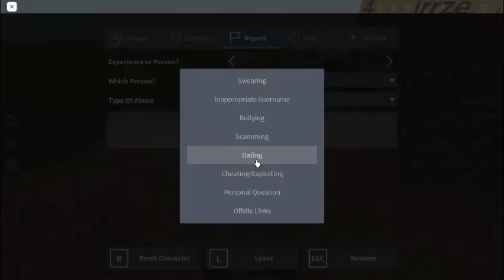finding an online dater and roasting him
i hate dater
s